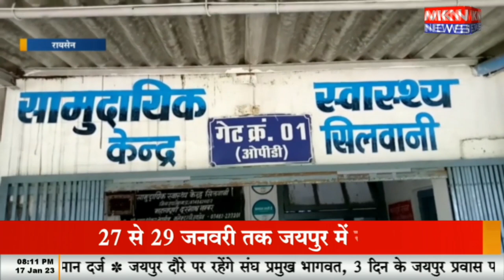साले ने जीजा को उतारा मौत के घाट